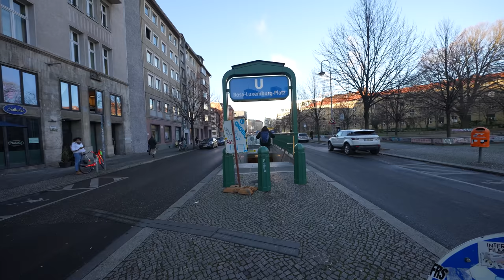What Are People Wearing in Berlin? ft Mitte, Kollwitzkiez, Voo Store, Kreuzberg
What Are People Wearing in Berlin? ft Mitte, Kollwitzkiez, Voo Store, Kreuzberg - Germany and meeting German  style in the streets with their amazing unique looks.

Serena Morton Gallery in Notting Hill 12 noon Saturday in London.